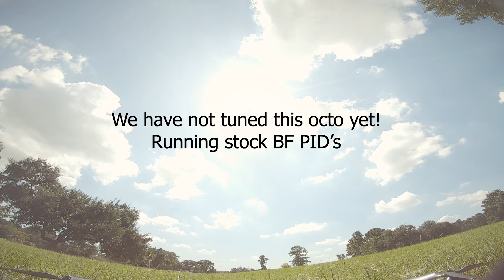Is an Octo a game changer for Xclass racing?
Meet the Tasmanian V2 Xclass frame. Available in quad or octo configuration. Pre-order is now open!